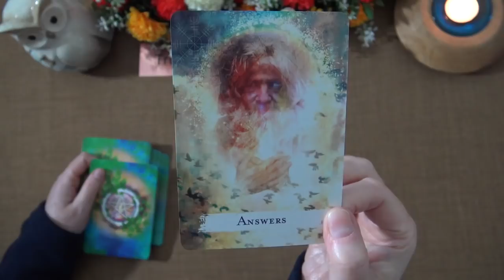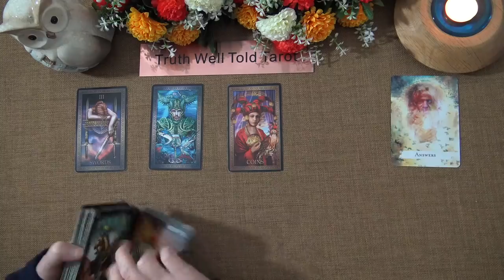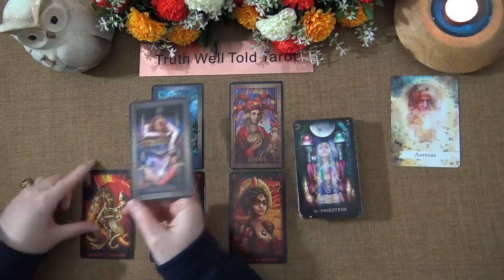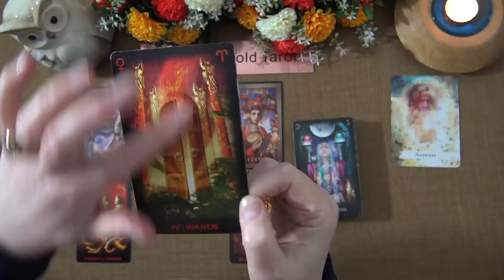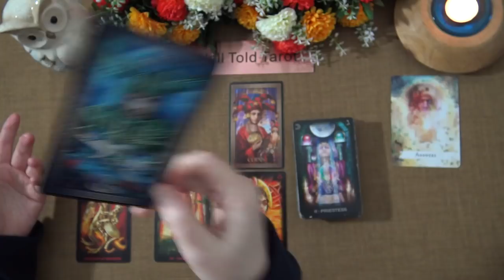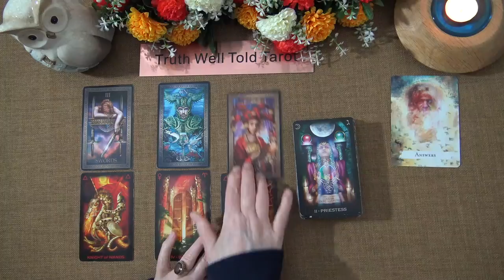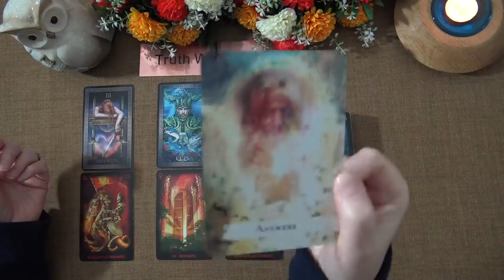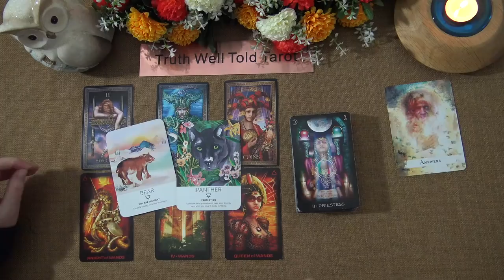ARIES LOVE READING MAY 2021 "SOMEBODY WANTS AN ANSWER ARIES" Truth Well Told Tarot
Welcome to the Truth Well Told Tarot on YouTube! I hope you enjoyed the Aries Love Tarot Reading. I am an intuitive Tarot Reader and I offer general daily tarot, weekly tarot and monthly tarot readings.

Andrea xx